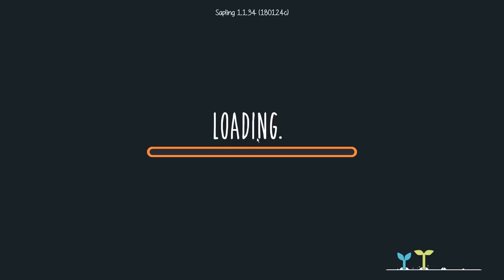麥塊+牧場物語+多人連線 Staxel 這遊戲好可愛啊！！#1【老頭】